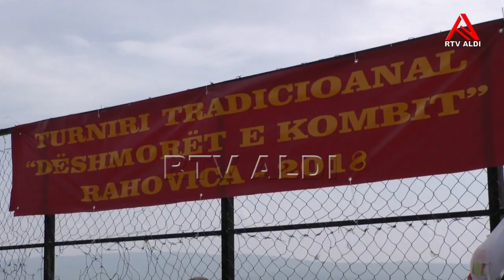Turneu Tradicional Dëshmorët e Kombit - Rahovica 2018